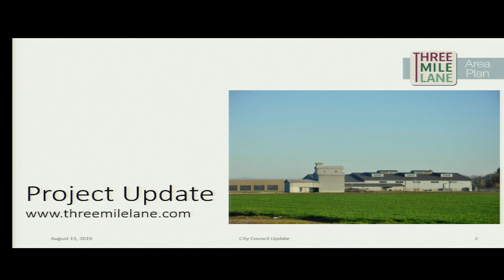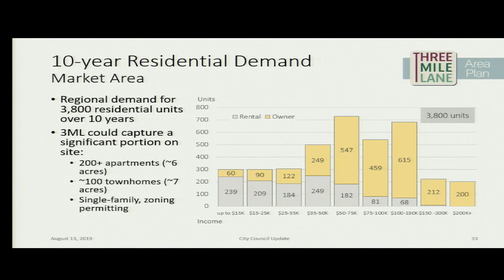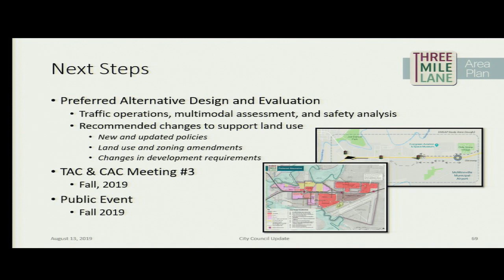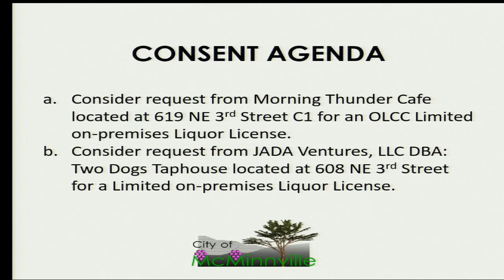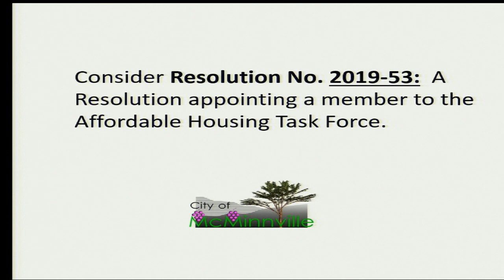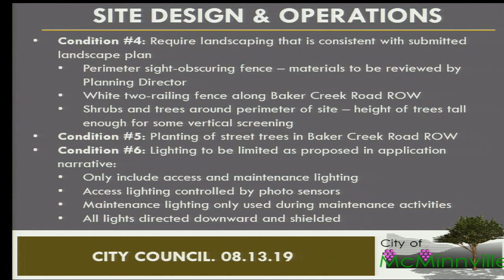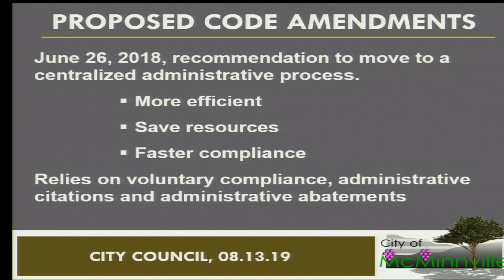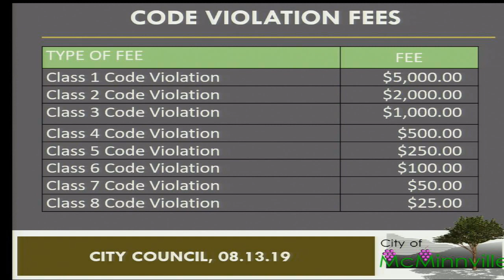McMinnville City Council Meeting 8/13/19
(Click on time to jump to that item)
Invitation for Public Comment 0:22
Three Mile Lane Area Update Presentation 12:00
Reports from Councilors 44:30
Department Head Reports 53:34
Consent Agenda 58:20
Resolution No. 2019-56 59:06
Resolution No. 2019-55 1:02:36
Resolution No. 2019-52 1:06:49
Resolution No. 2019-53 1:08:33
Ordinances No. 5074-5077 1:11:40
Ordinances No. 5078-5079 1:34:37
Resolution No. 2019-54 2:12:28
Ordinance No. 5080 2:13:56

Originally telecast live on local cable in McMinnville, Oregon on MCM-TV. Check it out on Comcast 11 and HD 331 or Frontier 29. This meeting and others are also available on our